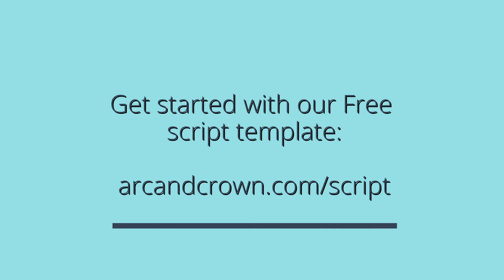The Power of the Smize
With all the mask wearing we've been doing lately you've likely had some practice with my topic this week - the power of the Smize :)

I've said it before and I'll say it again - appearing on camera requires a "performance". Yes you want to be authentic, but you also want to be seen as easy to watch and listen to. It's most appealing to tune in to content when someone is interested in what they're sharing with you, and their high energy comes across.

Tune into my video below to learn how I turn on my smize. And if you're interested in creating your own videos but need help getting started, check out my free thought-leadership video script template